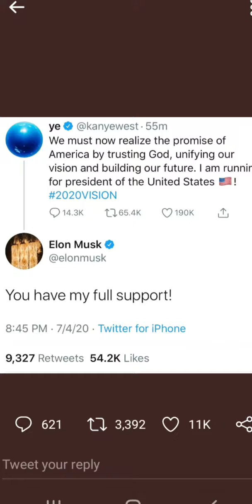KANYE WEST IS RUNNING FOR PRESIDENT - They can't be serious!🙄